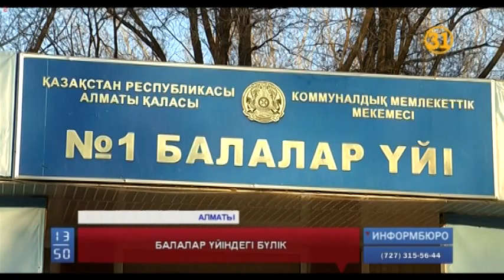Алматыдағы балалар үйіндегі мәселеге заңгерлер араласа бастады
Алматыда №1 балалар үйінің тәрбиеленушілері, заңгерлер мен қоғамдық белсенділер баспасөз мәслихатын ұйымдастырды. Біздің арна көрсеткен репортаждан кейін балалардың тағдырына алаңдаған ересектер бұл мәселені жария түрде шешу керек деп санайды. Естеріңізге сала кетейік, жетімдер үйінде тәрбиеленіп жатқан бойжеткен мекеме қызметкерлері күш қолданып, қысым көрсететінін айтқан болатын.